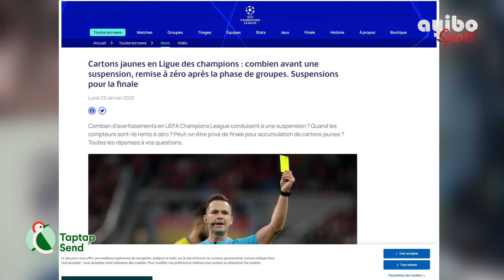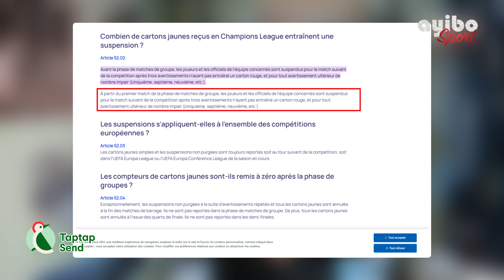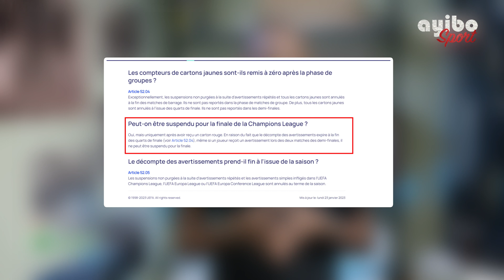Carlo Ancelotti mande fàn Real Madrid yo eskiz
📰 CarloAncelotti mande fàn RealMadrid yo eskiz | EnfoSpò Tout sa ki fè aktyalite espòtif jounen an sou AyiboSport ak Kervens Merisema.